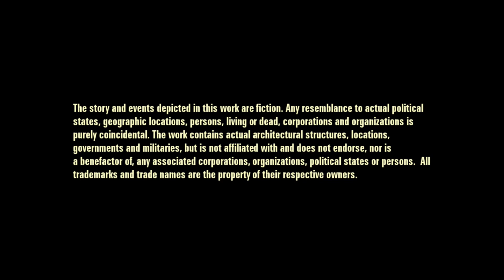Batocera - Testing The RPCS3 - Ace Combat Assault Horizon